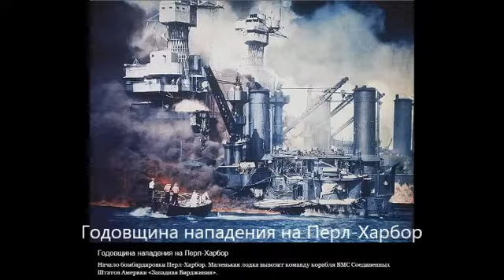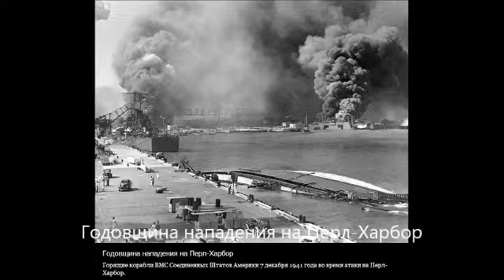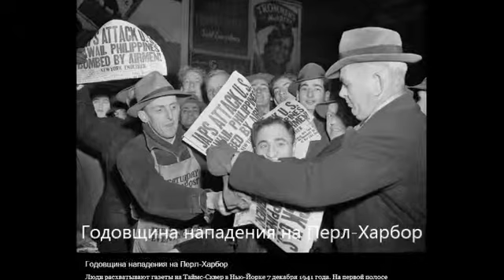Годовщина нападения на Перл Харбор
Фотогалерея: Годовщина нападения на Перл-Харбор - Новости Mail.Ru